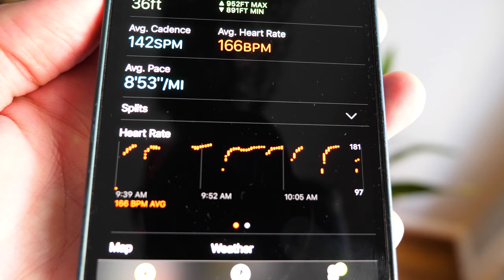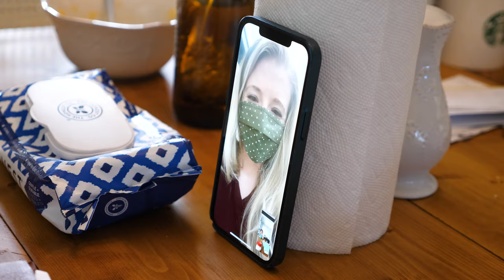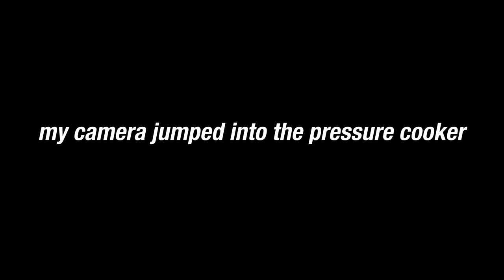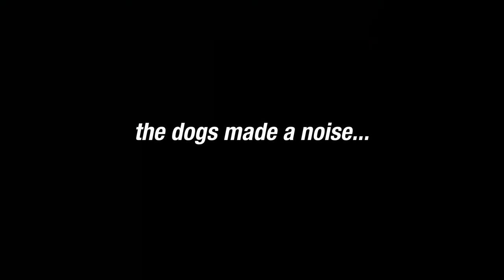AFTER 41 YEARS, IT FINALLY HAPPENED!! (Daily Vlog #87)